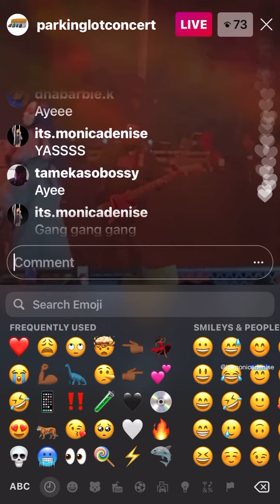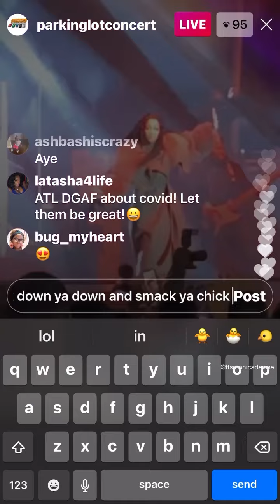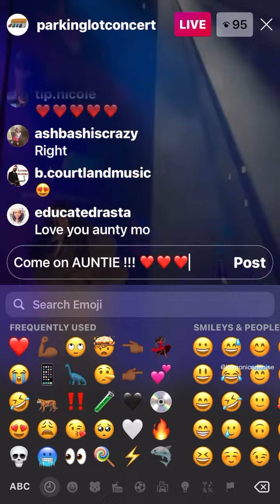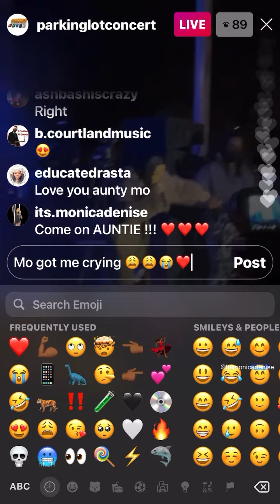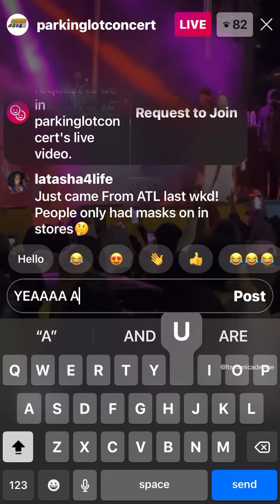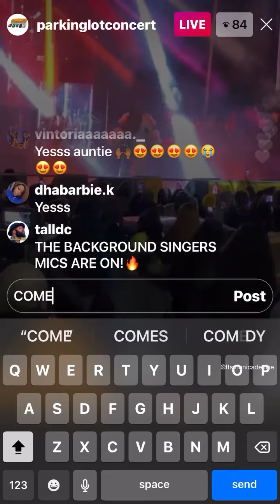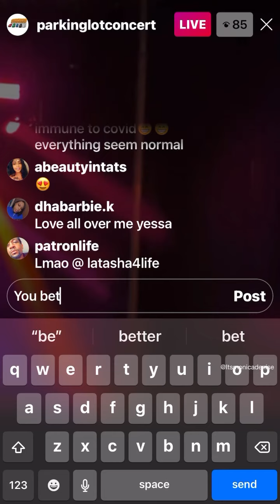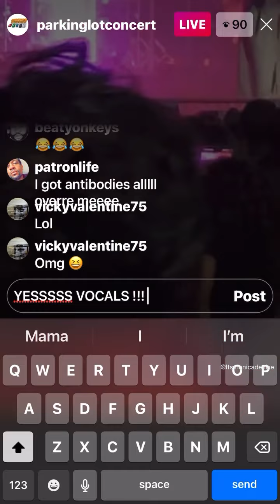Monica Denise Parking Lot Concert 12/19/20 *Clips Not In Order*